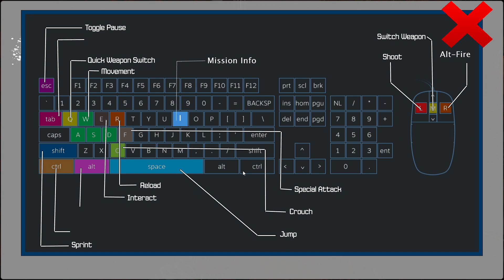BINGIMAN: Trap Ochido Gameplay